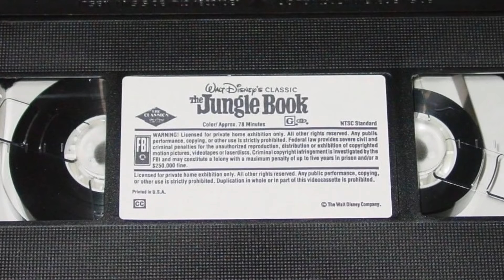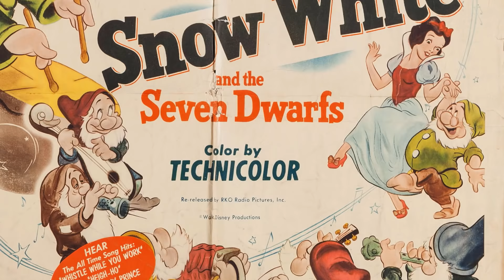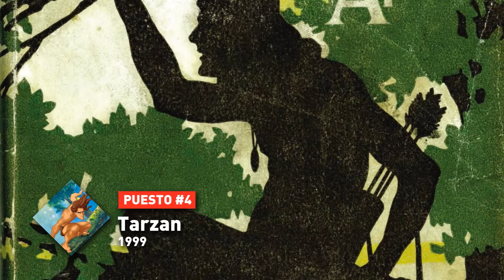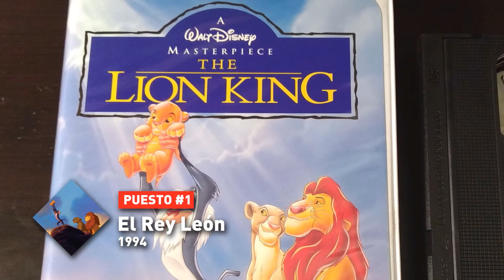Las 10 Películas Animadas 2D MÁS TAQUILLERAS de TODOS los Tiempos | ArturoToons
En sus tiempos gloriosos, la animación 2D fue el Rey en la taquilla, trayéndonos clásicos animados que fueron todo un exito taquillero. Por eso en este video veremos:

Las 10 Películas Animadas en 2D mas Taquilleras de Todos los Tiempos

En un tiempo donde el CGI prospera a mas no poder, la animación 2D está a punto de desaparecer de los cines. Desde Blancanieves y los 7 Enanitos hasta el Rey Leon, estas son las películas animadas en 2D mas taquilleras de la historia.

0:00 Introducción
0:37 Puesto #10 - Bob Esponja un heroe fuera del agua
1:31 Puesto #9 - El Jorobado de Notre dame
2:39 Puesto #8 - Pocahontas
3:53 Puesto #7 - El Libro de la Selva
5:26 Puesto #6 - Blancanieves y los Siete enanitos
6:59 Puesto #5 - La Bella y la Bestia
8:10 Puesto #4 - Tarzan
9:26 Puesto #3 - Aladdin
10:39 Puesto #2 - Los Simpson La Pelicula
11:54 Puesto #1 - El Rey León
13:35 Escena Post-créditos
           ¿Que puedes disfrutar en ArturoToons?
Descubre los mejores Tops sobre Animación, las Reseñas de tus Caricaturas y Películas Animadas favoritas, Las ultimas Noticias en NotiToon, Toonificados, Versus, MythToon y MÁS, ¡solo aquí!
Si te gustan los Dibujos Animados, te va encantar este canal.